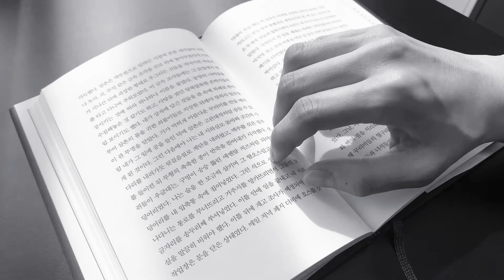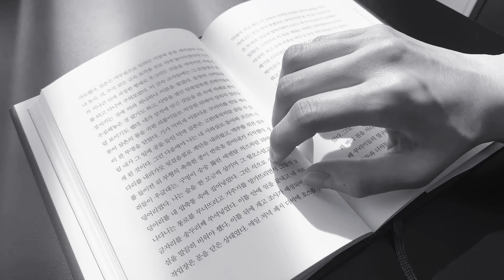P12. 너무 시끄러운 고독 - 보후밀 흐라발 p70~72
너무 시끄러운 고독 - 보후밀 흐라발 p70~72